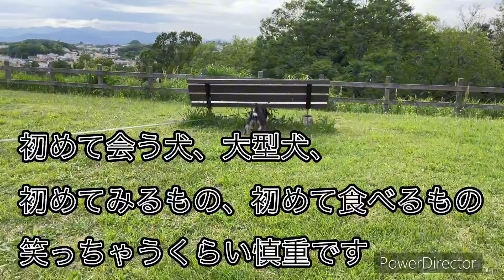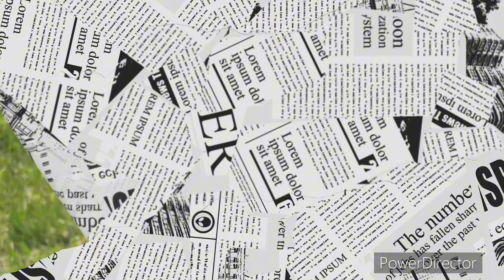ミニチュアシュナウザーぴのの魅力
ミニチュアシュナウザーぴのの魅力をお伝えします